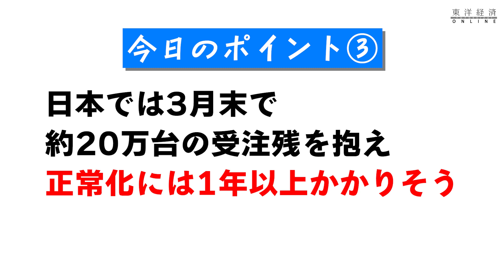スズキ｢納車６ヶ月待ち｣国内販売の深刻な事態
スズキの2022年3月期は、国内の販売台数が56.1万台となりました。

3期連続で前年割れが続いており、国内販売台数が60万台を下回るのは、実に10年ぶりとなります。

スズキに何が起きているのでしょうか？

出演：守永真彩（東洋経済オンラインYouTubeチャンネルリポーター）
サムネイルデザイン：スープアップデザインズ
サムネイル写真撮影：尾形文繁